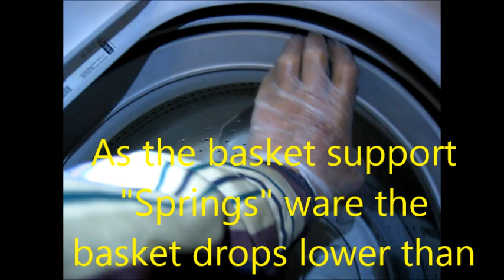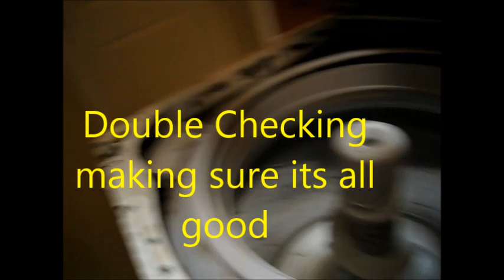Appliance repair Maytag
Got Balance, Need Springs?